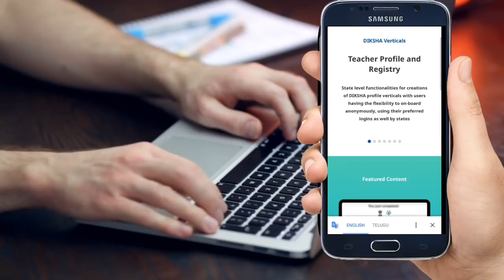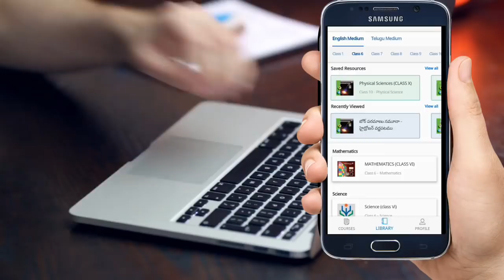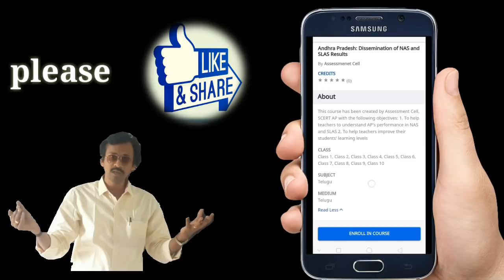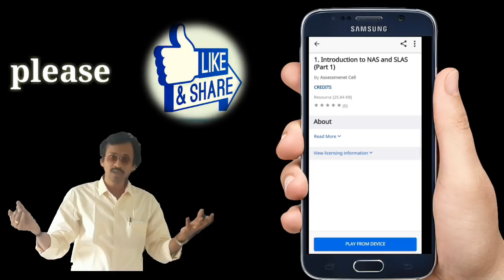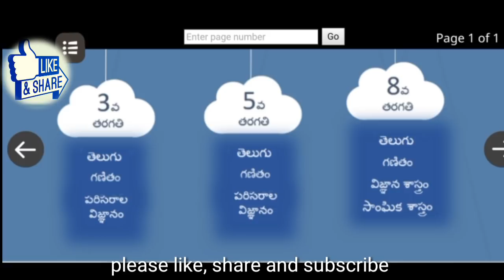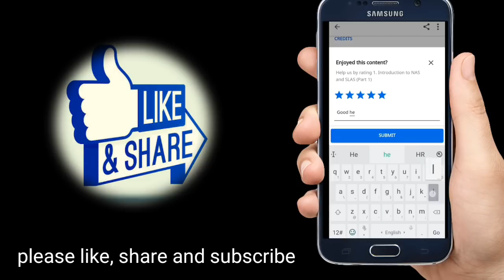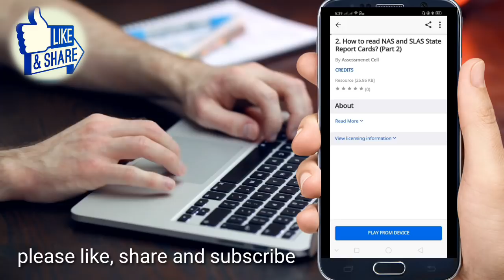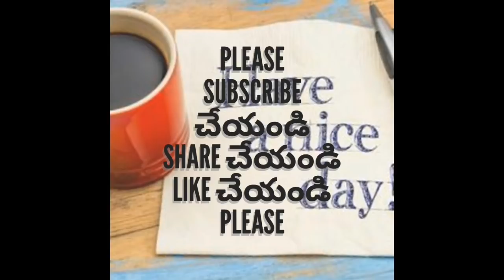How to login /complete the Course in Diksha app || దీక్ష అప్ లో ఎలా లాగిన్ అవ్వాలి, ఎలా కోర్సు పూర్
How to login /complete the Course in DIksha app ||  దీక్ష అప్ లో ఎలా లాగిన్ అవ్వాలి,
ఎలా కోర్స్ పూర్తి చేయాలి

please Bay 👇 products i use if you like please check the links
my Mobile
my tripod
my mlc
My lighting stand
my laptap 1